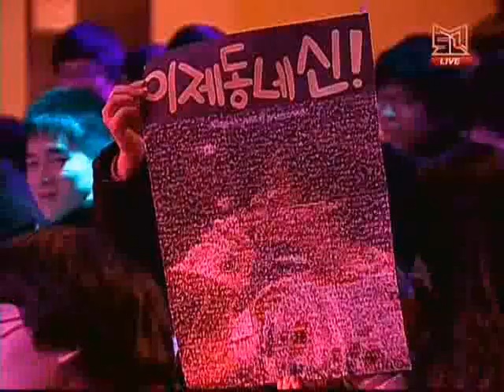NATE MSL 09 Ro8 - Jaedong vs. Stats Set 2 [2/2]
NATE MSL 2009 Quarterfinals
December 9

Jaedong - zerg (11, brown)
vs.
Stats - protoss (1, yellow)